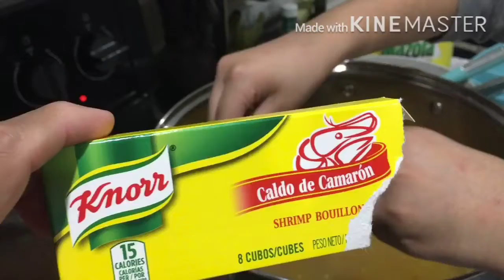Cangrejos 🦀 -sopa de jaiba con leche de coco 🥥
Espero les guste de mi casa a la suya recomendada por Carmen12 con pocos ingredientes y queda muy sabrosa bueno nos vemos 👋 mil bendiciones